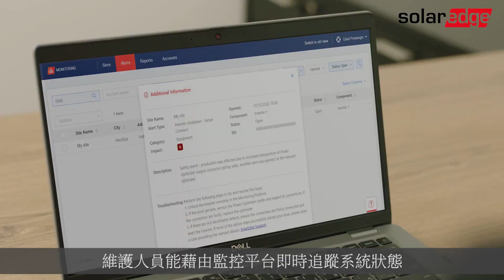選擇SolarEdge，優化您的商用系統安全性 | 台灣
加入世界各地決定採用 SolarEdge 太陽能系統的業主的行列。但當涉及到工作人員、資產和長期太陽能投資的安全時，請不要做出任何妥協，做出明智及安全的決策。選擇 SolarEdge，享受最大化的太陽能系統發電量以及領先業界的太陽能系統安全功能。